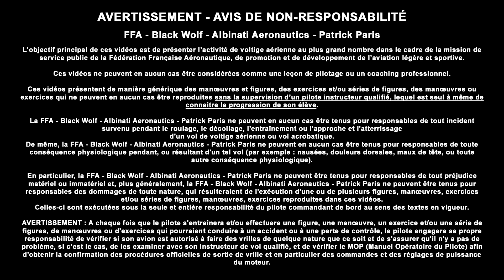Reverse Half Cuban 8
Created by Patrick Paris
Demonstration of a positive reverse half cuban eight

Créé par Patrick Paris
Cette vidéo vous est présentée par la FFA avec le soutien de Black Wolf et Albinati Aerobatics.
Démonstration d’un retournement montant sous 45 degrés
AVERTISSEMENT - AVIS DE NON-RESPONSABILITÉ

FFA - Black Wolf - Albinati Aeronautics - Patrick Paris

L'objectif principal de ces vidéos est de présenter l’activité de voltige aérienne au plus grand nombre dans le cadre de la mission de service public de la Fédération Française Aéronautique, de promotion et de développement de l’aviation légère et sportive.

Ces vidéos ne peuvent en aucun cas être considérées comme une leçon de pilotage ou un coaching professionnel.

Ces vidéos présentent de manière générique des manœuvres et figures, des exercices et/ou séries de figures, des manœuvres ou exercices qui ne peuvent en aucun cas être reproduites sans la supervision d’un pilote instructeur qualifié, lequel est seul à même de connaitre la progression de son élève.

La FFA - Black Wolf - Albinati Aeronautics - Patrick Paris ne peuvent en aucun cas être tenus pour responsables de tout incident survenu pendant le roulage, le décollage, l'entraînement ou l'approche et l'atterrissage d'un vol de voltige aérienne ou vol acrobatique.
De même, la FFA - Black Wolf - Albinati Aeronautics - Patrick Paris ne peuvent en aucun cas être tenus pour responsables de toute conséquence physiologique pendant, ou résultant d'un tel vol (par exemple : nausées, douleurs dorsales, maux de tête, ou toute autre conséquence physiologique).

En particulier, la FFA - Black Wolf - Albinati Aeronautics - Patrick Paris ne peuvent être tenus pour responsables de tout préjudice matériel ou immatériel et, plus généralement, la FFA - Black Wolf - Albinati Aeronautics - Patrick Paris ne peuvent être tenus pour responsables des dommages de toute nature, qui résulteraient de l'exécution d'une ou de plusieurs figures, manœuvres, exercices et/ou séries de figures, manœuvres, exercices reproduites dans ces vidéos.
Celles-ci sont exécutées sous la seule et entière responsabilité du pilote commandant de bord au sens des textes en vigueur.

AVERTISSEMENT : A chaque fois que le pilote s'entraînera et/ou effectuera une figure, une manœuvre, un exercice et/ou une série de figures, de manœuvres ou d'exercices qui pourraient conduire à un accident ou à une perte de contrôle, le pilote engagera sa propre responsabilité de vérifier si son avion est autorisé à faire des vrilles de quelque nature que ce soit et de s'assurer qu'il n'y a pas de problème, si c’est le cas, de les examiner avec son instructeur de vol qualifié, et de vérifier le MOP (Manuel Opératoire du Pilote) afin d'obtenir la confirmation des procédures officielles de sortie de vrille et en particulier des commandes et des réglages de puissance du moteur.